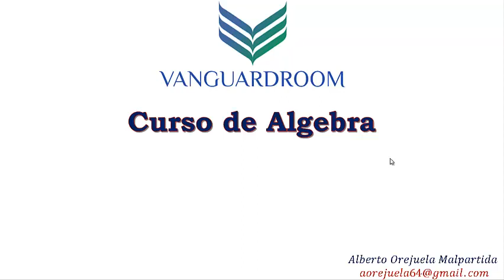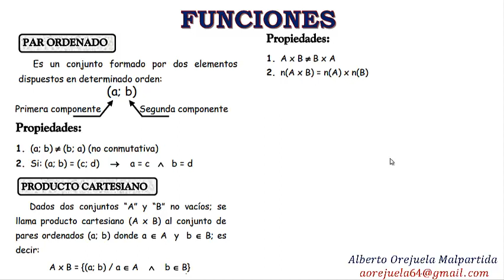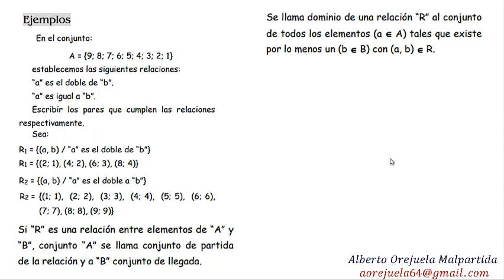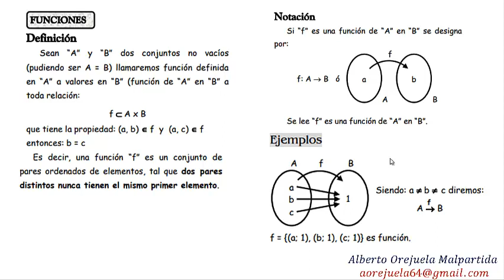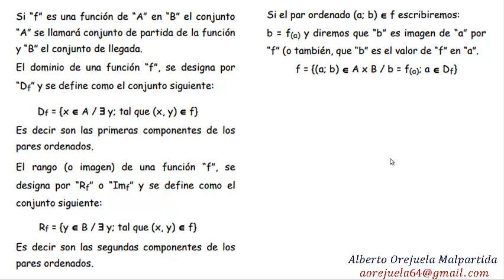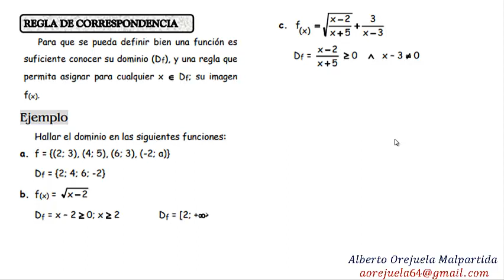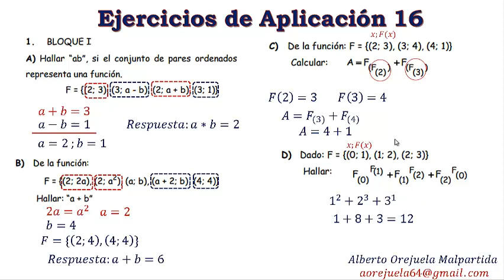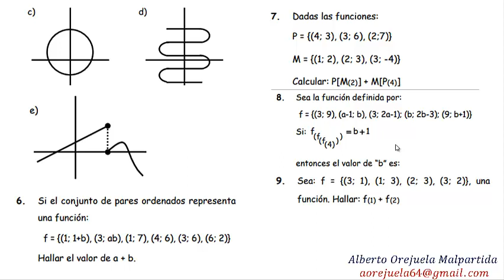6-4toSec-Algebra-Introducción-a-las-Funciones-07 Setiembre - VanguardSchools